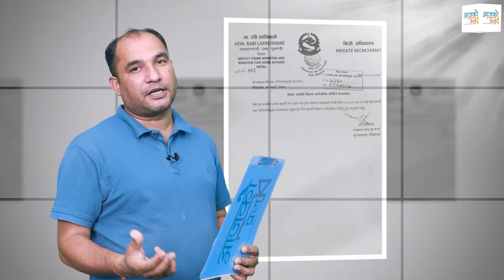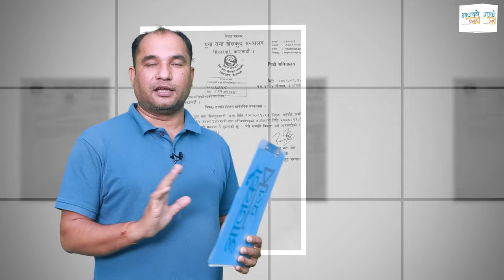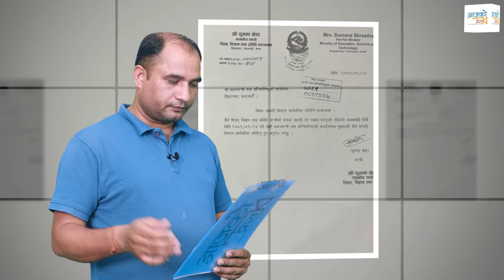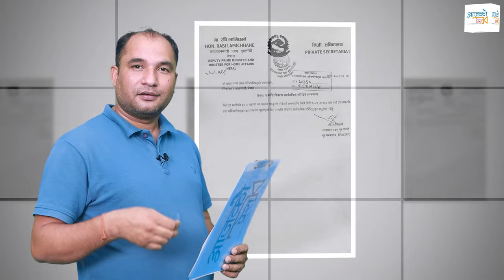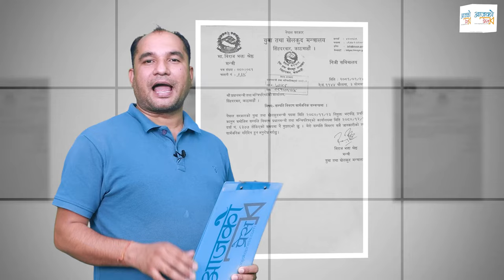रविकाे सम्पति विवरणमाथि प्रश्न । आफैंले सार्वजनिक गर्न मिल्दैन ? Rohit Bhandari | Rabi Lamichhane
Camera:Anush B.C.